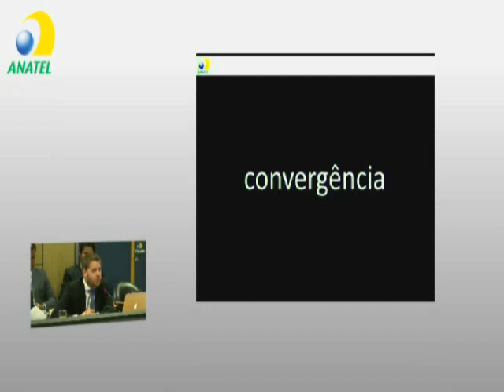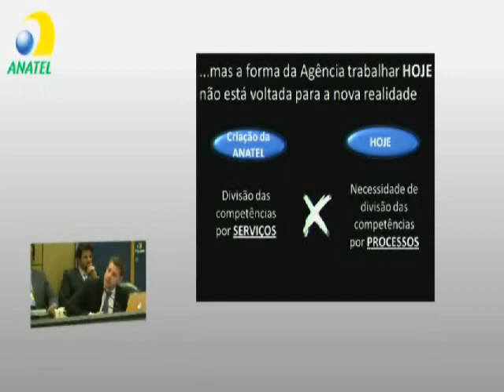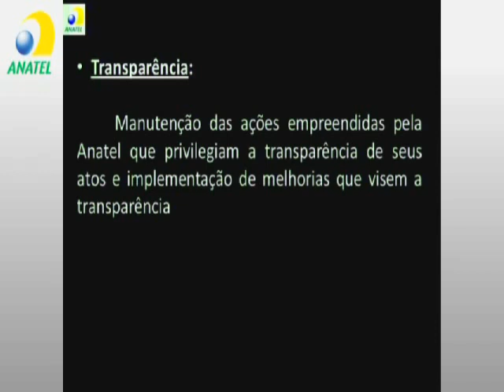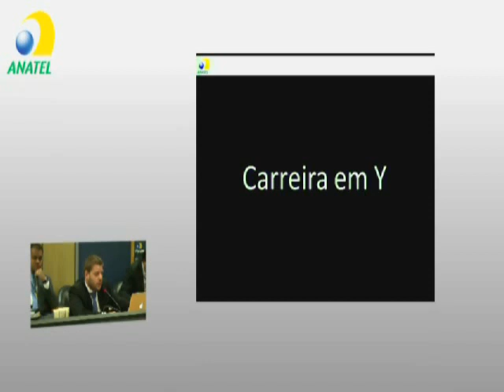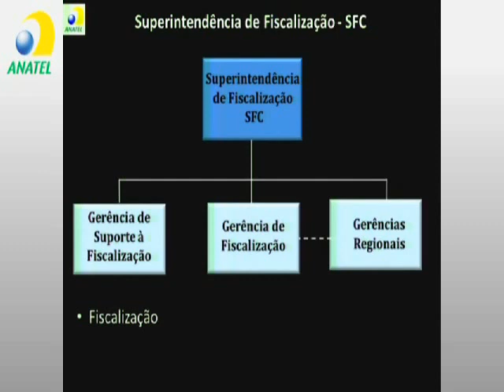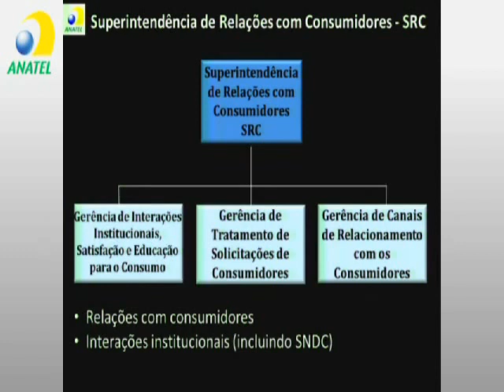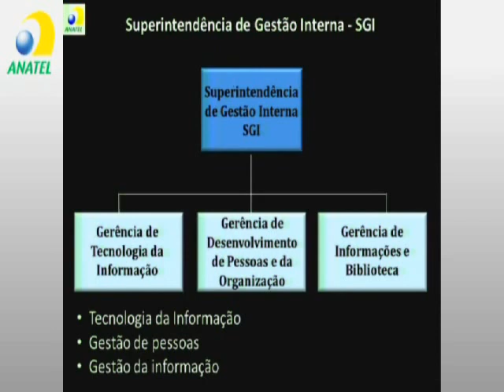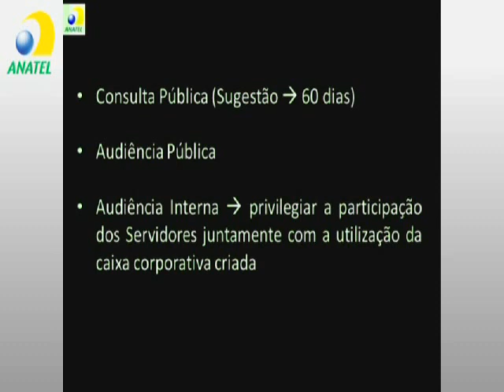Começa a reestruturação da Anatel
Conselho Diretor aprovou nesta quinta-feira, 3/5, a proposta de mudança no Regimento Interno -- que ficará em consulta pública por 60 dias. Estrutura atual será substituída por oito superintendências, deixando de atuar por serviços e adotando competências por processos.